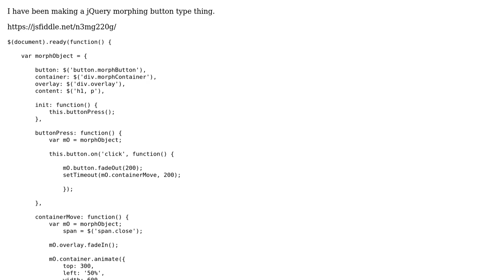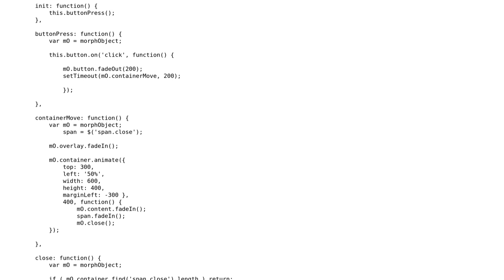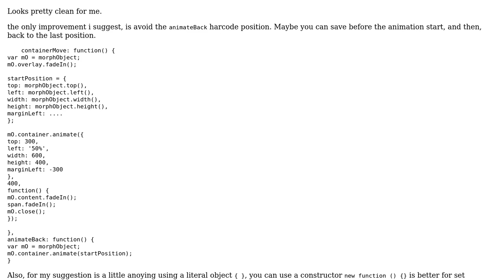Code Review: Simple morphing button concept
With thanks & praise to God, and with thanks to the many people who have made this project possible! | Content (except music & images) licensed under CC BY-SA | Music | Images & others | With thanks to user vmariano user Jamal user George and the Stack Exchange Network Trademarks are property of their respective owners. You are responsible for your own actions.